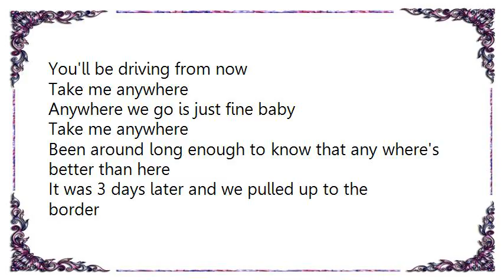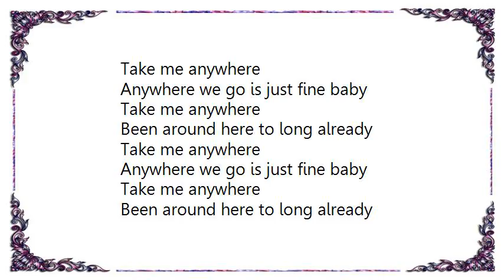Edwin - Take Me Anywhere Lyrics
[Lyrics Edwin - Take Me Anywhere]
She grew up beside me on the curb where I was walkin'
She had a way of communicatin' without talking
She put the feel of God in me in me

She said honey just get in the car and ask no questions
Oh and by the way I forgot to mention
You'll be driving from now

Take me anywhere
Anywhere we go is just fine baby
Take me anywhere
Been around long enough to know that any where's better than here

It was 3 days later and we pulled up to the border
Where she said baby I think an apology is in order
Cause I don't need you anymore

Take me anywhere
Take me anywhere
Been around here to long already
Take me anywhere